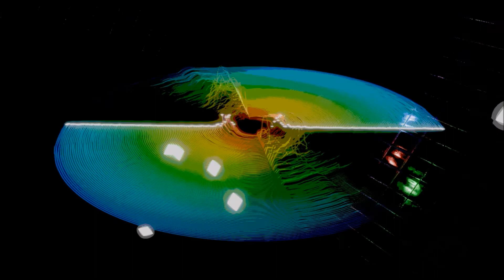Bolereando - Quincas Moreira